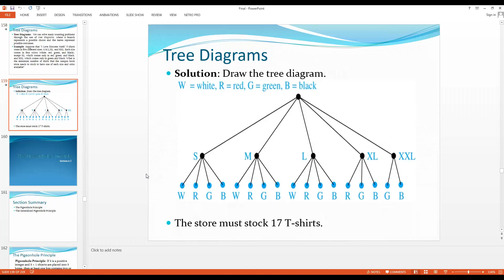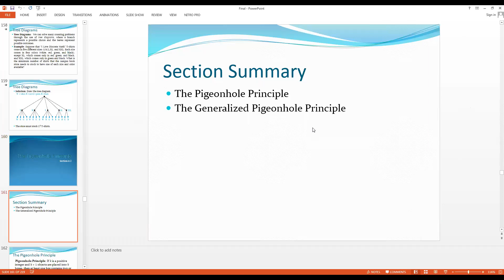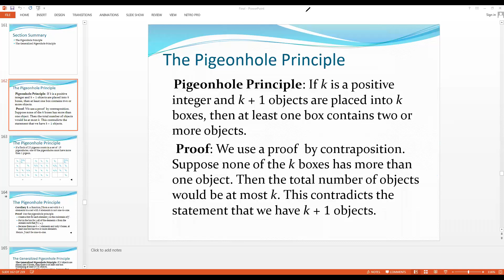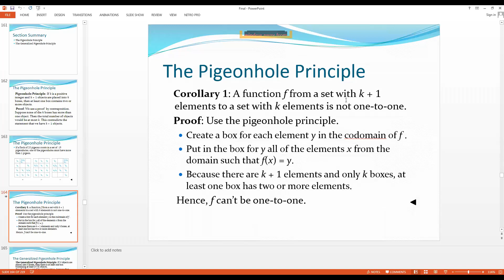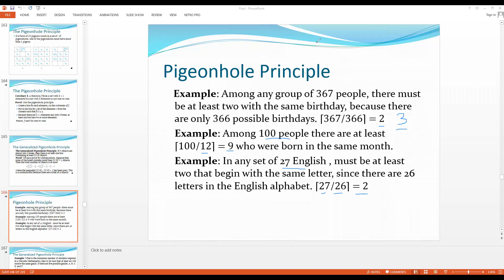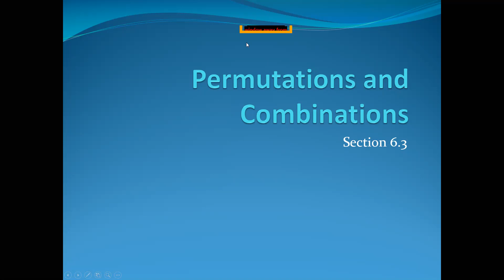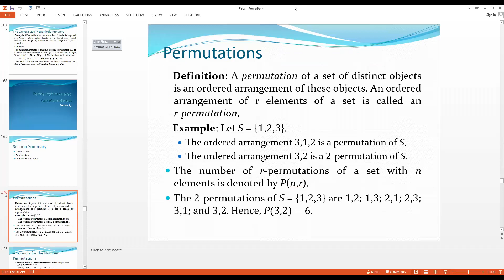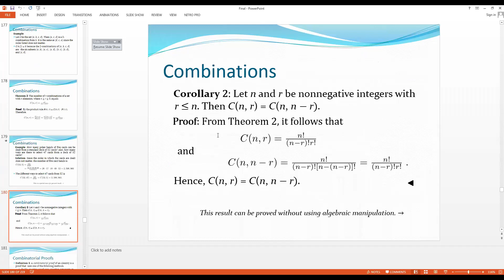15 december part 1 Joined